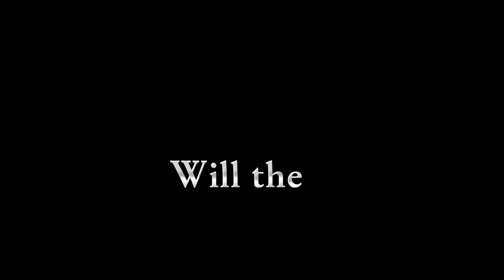The Finding Of Your Flame MV WIP# 2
Here's the 2nd WIP version of this big project. Had a few rendering issues but I changed a few colors here and there, removed some visual effects, moved some other ones around but the most important thing is that there is now a whole extra minute compared to the previous WIP. Enjoy.